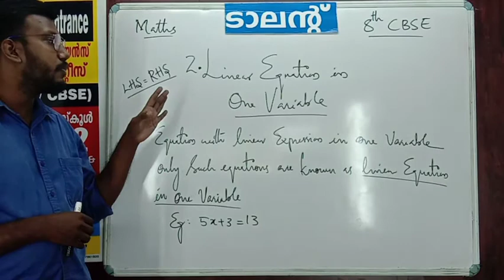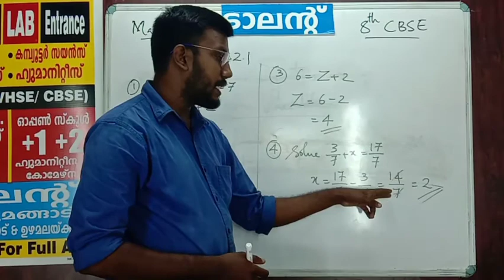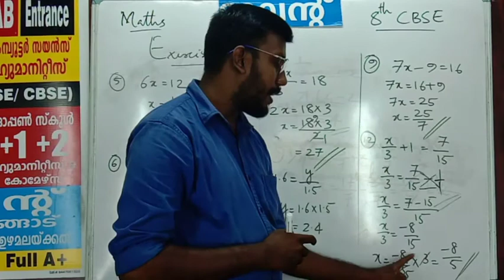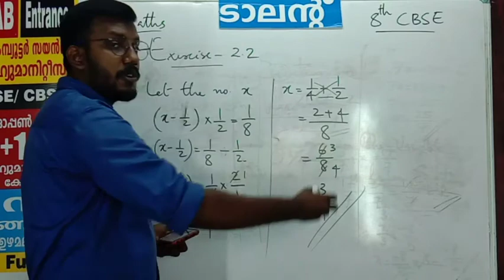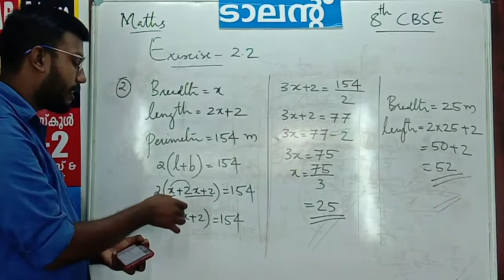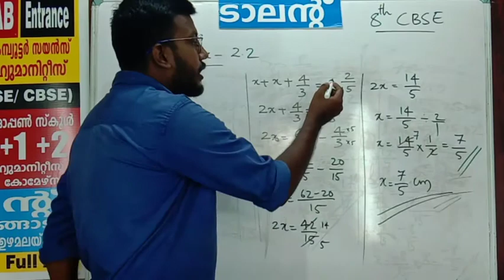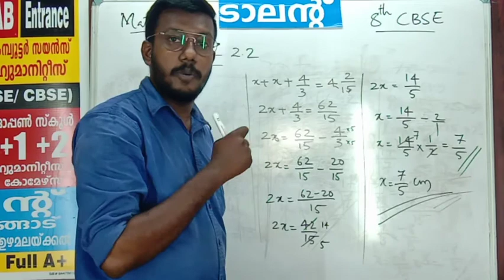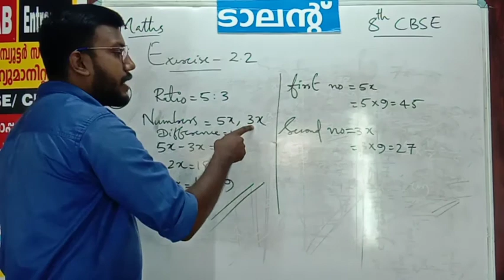8 CBSE MATHS CHAPTER 2 LINEAR EQUATION IN ONE VARIABLE PART 1